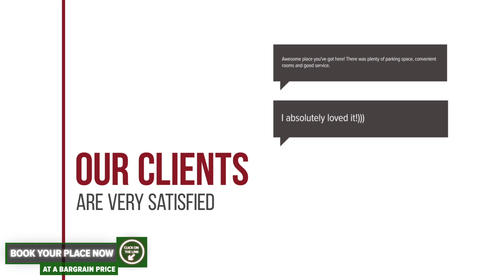Vila Tisa hotel review | Hotels in Baile Olanesti | Romanian Hotels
Vila Tisa hotel video review. Hotels in Baile Olanesti, european 3 stars hotels.